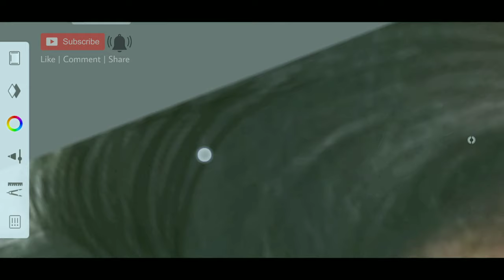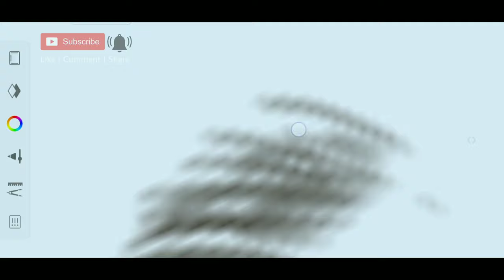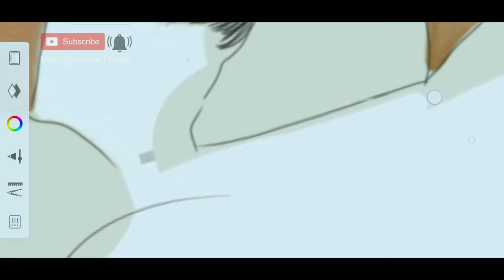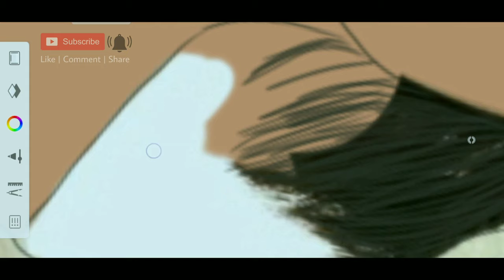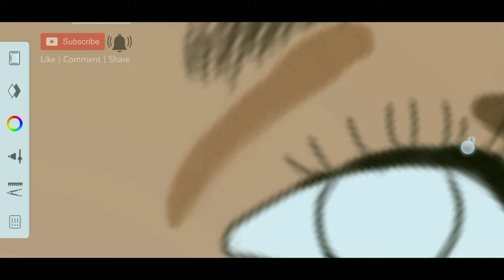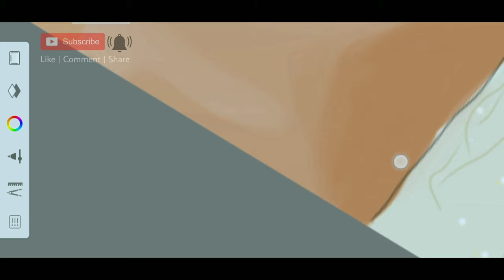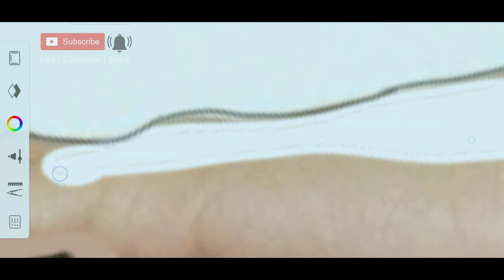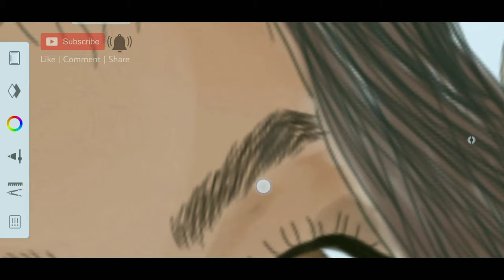Vexel Art | Janine Gutierrez | Fan Art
Janine Gutierrez Vexel Art | Fan Art
Speed paint.

App Use: Autodesk Sketchbook

Tools
Line Art: Pencil
Skin tone: Inking pen
for blending: Smudge web brush, smudge Soft round brush 2
Eraser: Hard Eraser & Soft Eraser

Hope you learn!

PS: Do you want to be toon?

"All the songs, images and graphics used in